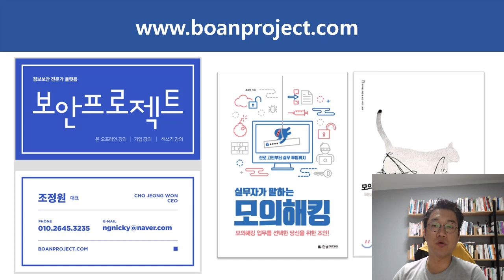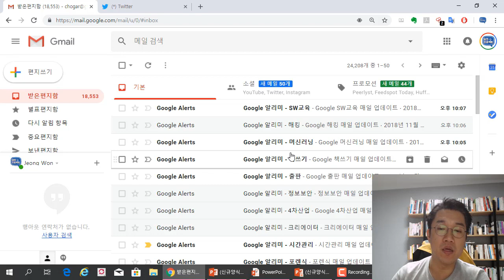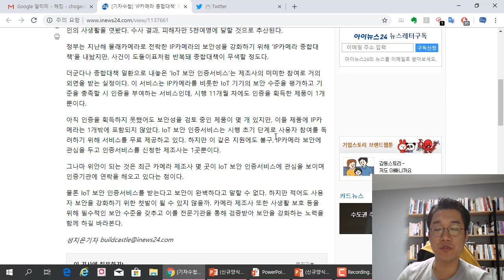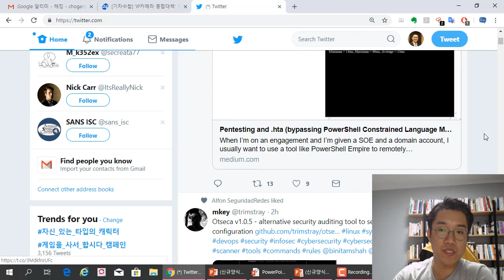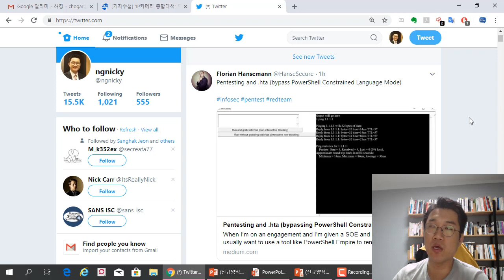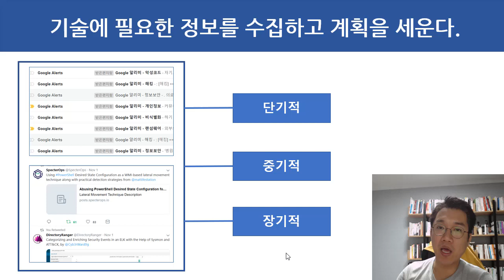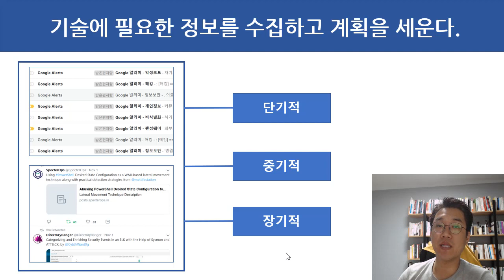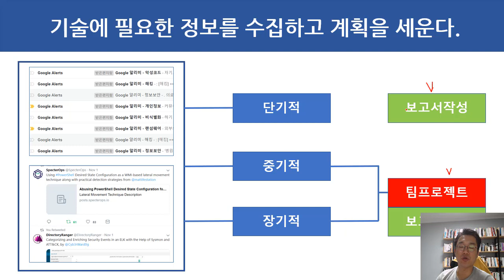(해킹, 보안) 기술에 필요한 정보를 수집하고 계획을 세운다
보안프로젝트 )에서 제공하는 IT보안 무료 강의입니다. 이번 주제는 "기술에 필요한 정보를 수집하고 계획을 세운다 " 입니다.